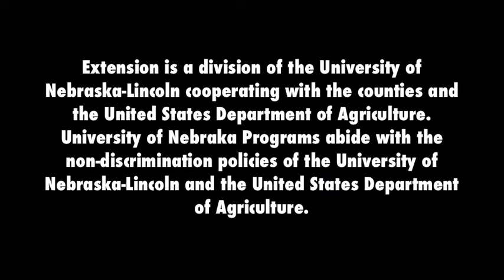Interview with Kid Command - Part 2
The second part of our interview with Kid Command.